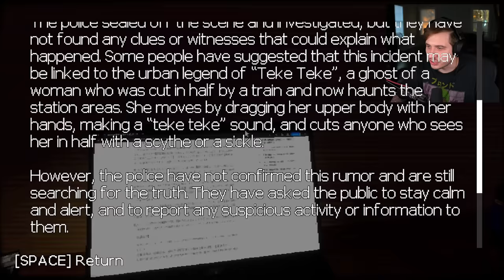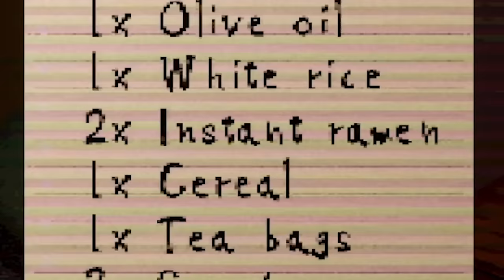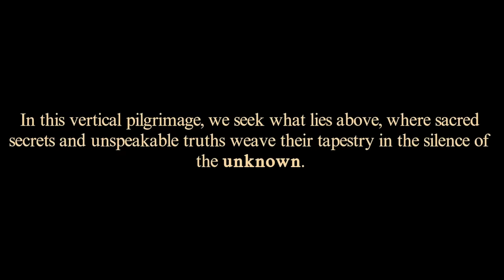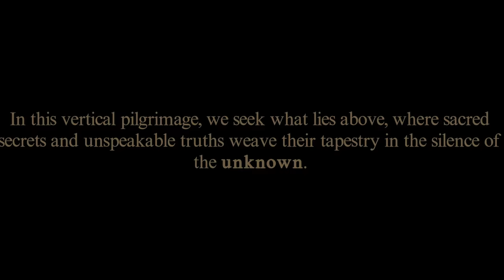3 Scary Games That Made Me Homeless #1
3 SHORT AND SPOOPY GAMESS 🫃🏻

FOLLOW THESE :]
-Socials-